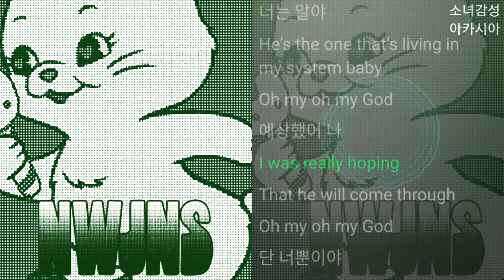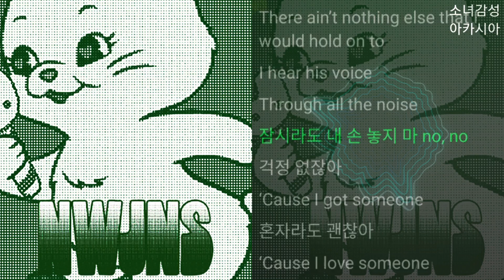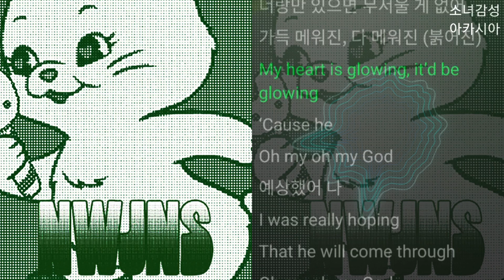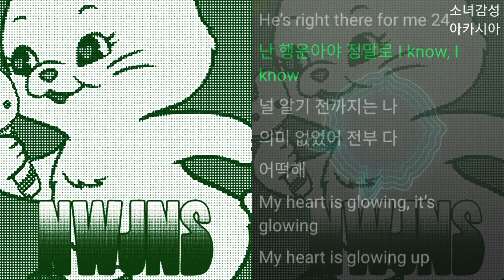NewJeans - OMG – FRNK Remix